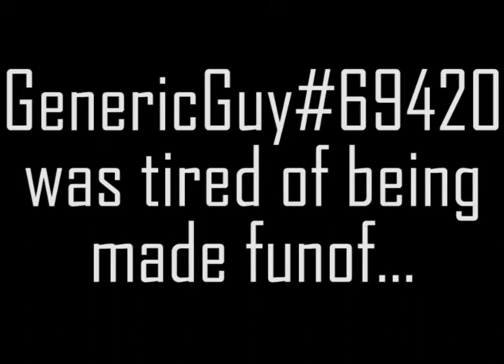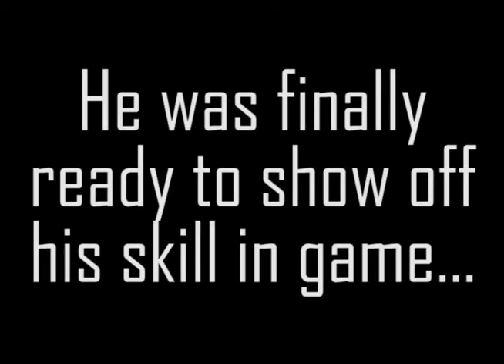If Rocket League Was a D List Movie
Isn't this the part where I'm supposed to cram in a bunch of crappy rocket league keywords in order to get more views?

Sunlesskhan is an amazing Lethamyr bakkesmod custom map player because he can hit a musty flick and freestyle like Pulse OSM.  Unlike Pulse Fire, I can't hit ground pinches; my ground pinches are like Fluumps: Bad.  Bad, just like Jon Sandman's mechanics.  If you agree, then RJJ⊜Ujp/view?usp=sharing and don't think about triple wavedash breezi flicks.  In addition, keep an eye on trading because with trading you can obtain blackmarkets without paying a dollar because you can trade other players your items for credits.  In the future, should I higher a fiverr coach and challenge him to a Rocket League 1v1 because that was already done.